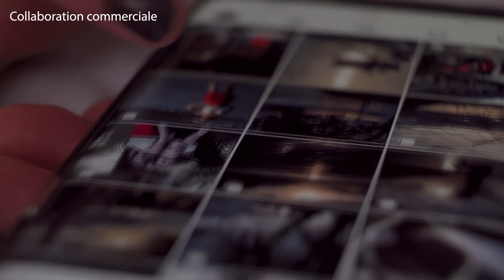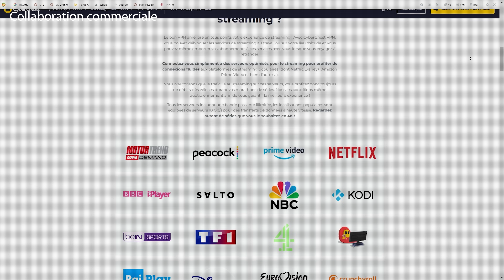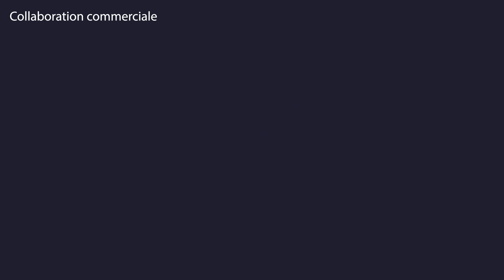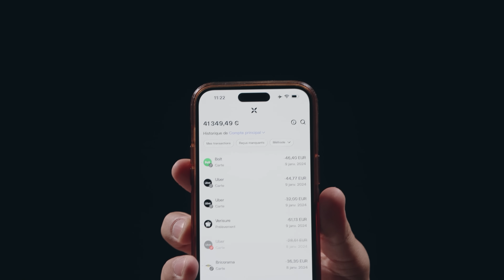VOMIS OU DIS LA VÉRITÉ avec TRISTAN (bon bah je n'ai plus aucun secret)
Quel kiff de recevoir mon pote Tristan! J'adore ses contenus que je trouve super inspirant et toujours good vibes comme on aime

Merci Kaneda prod qui m'accompagne main dans la main, one love forever

Production : Kaneda / Darko
Producteur : Pierre Lorenzo D-day
Directeur de production : Hector Corrons, la force tranquillou
Assistants de prod : Lucas Brossard, Ilona Morillon, love
Chef opérateur : Clément Lulé, le yang du ying
Assistant Caméra : Alexandre Berquin, le ying du yang
Opérateur son : Victor Gagneur
Montage : Zlatko go duo, Nicolas Lambert
Mixage : Thomas Civade

Studio : MVSfrance
Directeur de la photographie : Florian Bidel
Directeur studio et décorateur : Linford Picaut
Décoratrice : Pauline Lavergne